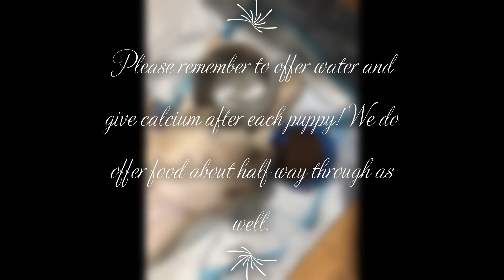Golden Retriever giving birth to 9 puppies!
WARNING: Contains graphic content relating to LIVE births of puppies!

We had a litter of 9 this time with 2 of the girls born sleeping. So we have 7 healthy puppies. Unfortunately things happen out of our control. It hurts our hearts, and is very upsetting but we are grateful that God blessed us with 7 healthy babies and that Mommy had a safe delivery.